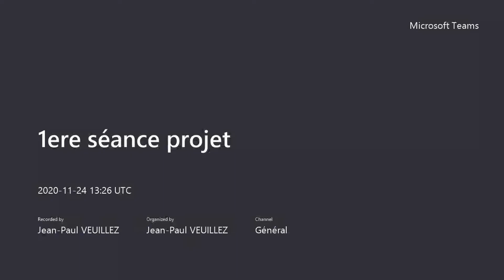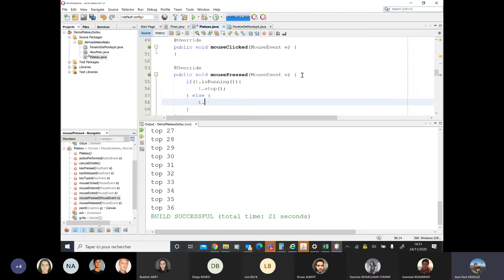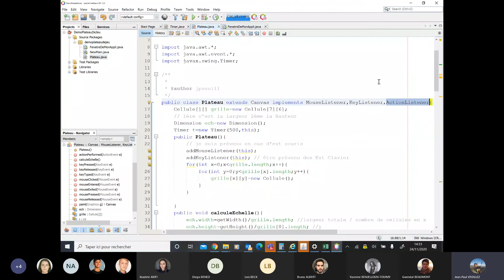Java : Utiliser un Timer pour exécuter périodiquement un traitement